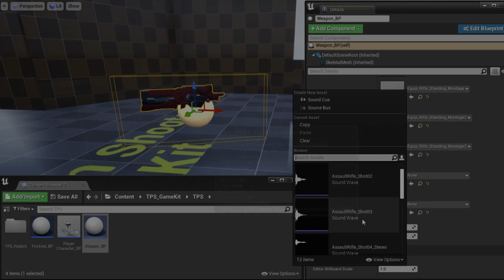Third Person Shooter (Game Kit) Preview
Available on Unreal marketplace